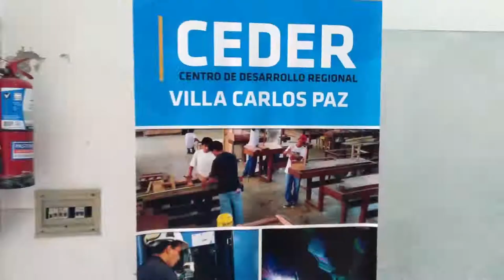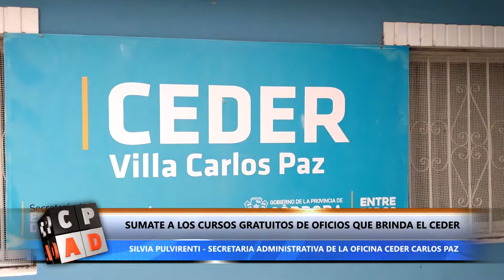SUMATE A LOS CURSOS GRATUITOS DE OFICIOS QUE BRINDA EL CEDER